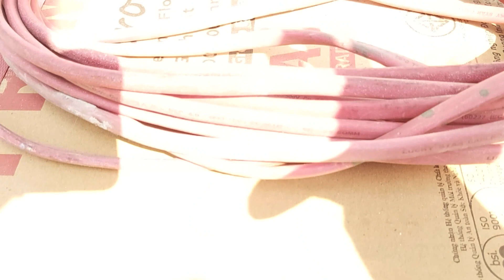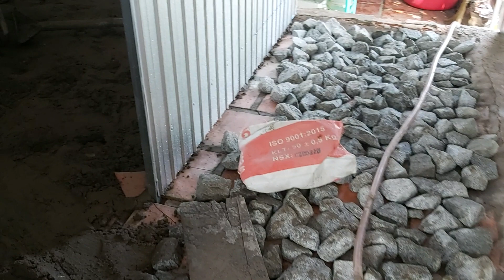Chú SANG Trần Tài Trợ Tiền Lót Gạch Nhà Bà 7/Miền Tây Quê Em-AG Tập 266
Giao lưu nhóm:
Fanpage facebook: